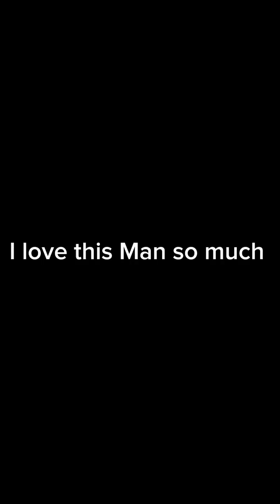AMAGAMBO MEZA WABWIRA UMUKUNZI muri 2024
Amagambo meza wabwira umukunzi